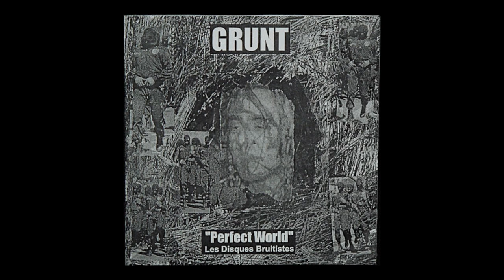Grunt - Perfect World (Les Disques Bruitistes, 1997) [Full Album]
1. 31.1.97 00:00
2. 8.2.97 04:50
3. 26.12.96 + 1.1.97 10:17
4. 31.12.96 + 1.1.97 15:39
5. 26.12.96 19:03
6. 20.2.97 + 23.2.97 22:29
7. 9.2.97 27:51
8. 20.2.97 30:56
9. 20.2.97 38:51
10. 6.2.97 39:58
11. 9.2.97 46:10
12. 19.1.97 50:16